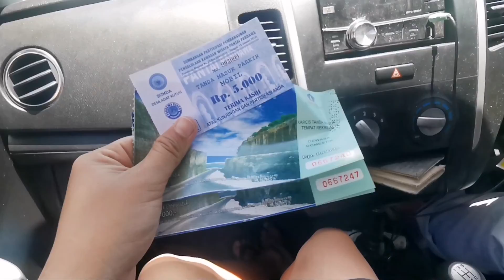5 PANTAI 1 HARI (PANTAI PANDAWA)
Ini adalah jalan-jalan gabut gw khusus untuk konten, mencoba 1 hari mampir ke 5 pantai yang ada di bali, dan ini pantai pertama yang saya kunjungi "PANTAI PANDAWA", check videonya ya..